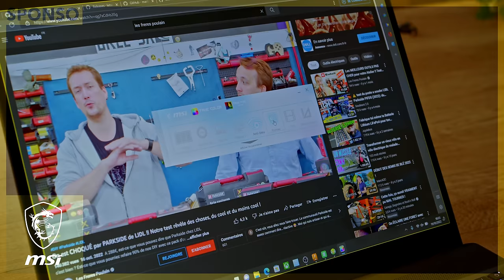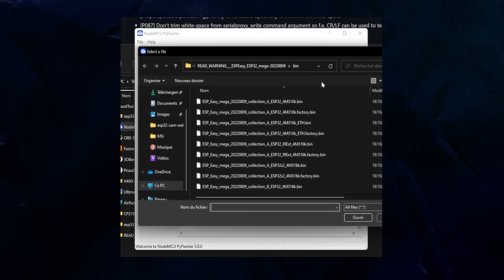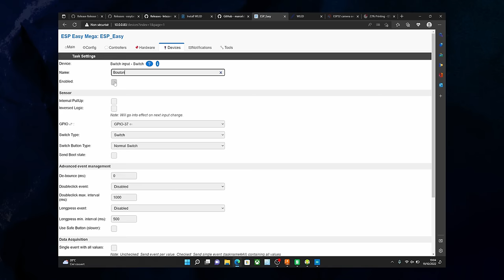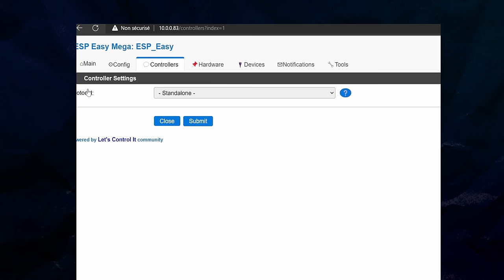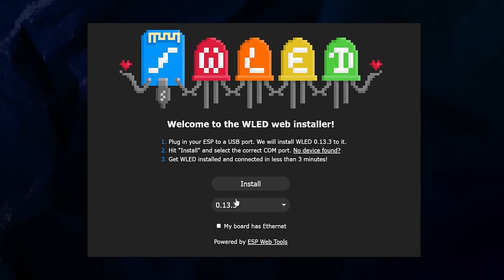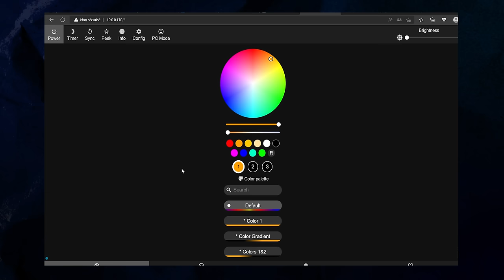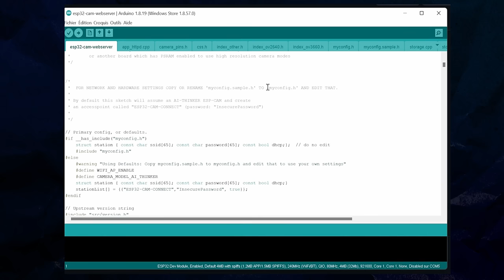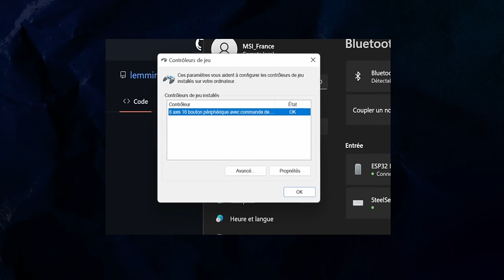Les 4 Meilleurs projets ESP32 à refaire 😱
Contrôleur LEDs en wifi, interrupteur intelligent domotisé, joystick et GamePad Bluetooth, Webcam HD... Après les 5 meilleurs projets pour débuter sur Raspberry Pi, on casse le game avec l'ESP32 beaucoup moins cher, énergivore et quand même utile

Chapitres :
00:00 C'est quoi l'ESP32 ?
02:30 La Webcam à 5-10€ et ESP32 Camera !
08:29 La domotique au bout des doigts avec ESPEasy !
13:14 Des scènes LED magnifiques avec WLED !
15:47 Fais ta manette de jeu ! ESP BLE Gamepad

🔨 On BRICOLE avec ça :
WOLFCRAFT :

Montage : Alphonse Gausslin / Artus Poulain
Cadre : @Scarabete